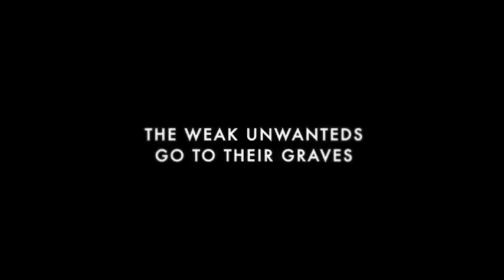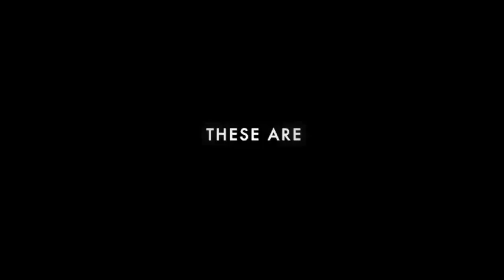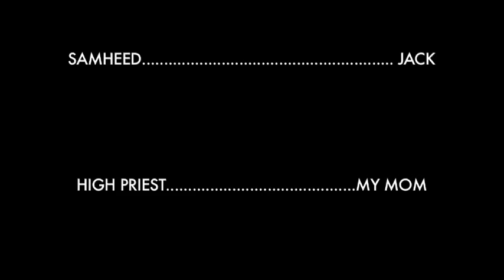The Unwanteds Movie Trailer By:Charlie Roth